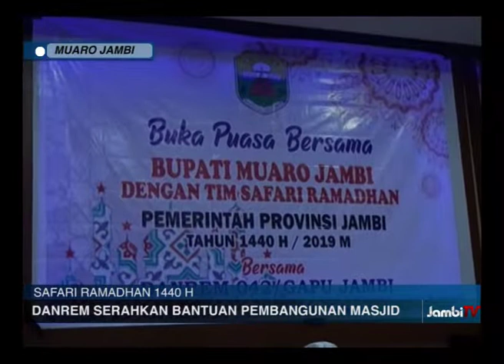BUPATI MASNAH SAMBUT TIM SAFARI PROVINSI JAMBI